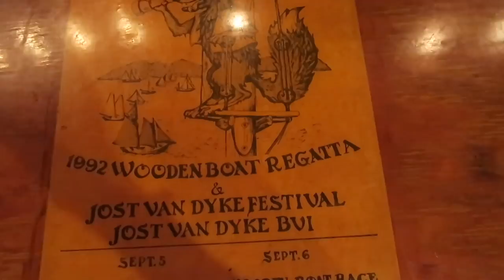Velejando no Caribe, dias pacíficos no mar - Unforgettable Sailing (Ep.30)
Dias de paz no mar, velejadas tranquilas e curtição com amigos a bordo. Exploramos mais alguns recantos fantásticos das Ilhas Virgens e aproveitamos o dia a dia da vida a bordo… taking it slow!

Faça parte da tripulação?
Torne-se um apoiador e tente a chance para vir a bordo:
Você estará nos ajudando a melhorar nossos vídeos e seremos eternamente gratos!

Trilha Sonora:
Songs Of Tomorrow - Daniel Gunnarsson
Roots Rockin 03 - John Åhlin
Scared Of Heights - Loving Caliber
Breeze - AGST
The Feeling Is All Gone - Solar Sun

Bons ventos!!
Com carinho!
Georgia e Diego
Veleiro Unforgettable